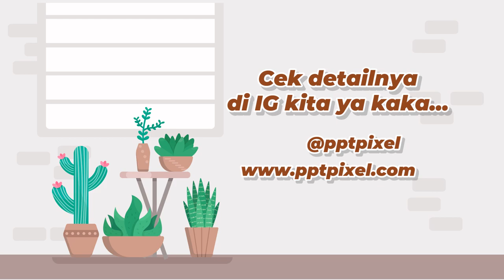Jasa Konten Video Bakery, Roti Untuk Tiktok, Facebook, Instagram, Google Ads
Jasa Edit Video Promosi / Jasa Konten Video Bakery, Roti Untuk Tiktok, Facebook, Instagram, Google Ads Atau

Daftar Isi
00:00 - Intro Pptpixel
00:18 - Contoh Iklan Profesional

KEYWORD POSTINGAN
Jasa Fotografer,
Daftar Agen
Testimoni
Seminar
Seminar UMKM
Jasa Video
Tanaman Hias
Custom Case
Tutorial Kecantikan
Laundry Antar Jemput
Jajanan Ramadhan
Street Food
Rakit PC
Toko Onderdil
Kopixel
Video pptpixel
Sneakers
Upgrade Smartphone
Interior Minimalis
Hotel Ternyaman
Mens Fashion
Bisnis Penjualan
Woman Fashion
Music Party
Dream House
Conference Techno
Company Profile
Big Burger
Pasta Delicious
Bisnis Digital
Fashion Man
Fashion Man Baju
Fashion Muslim
Fashion Woman
Fashion Woman Shop
Food Explainer
Food Delevery
Food Traditional
Gadget Coustome Case
Gadget, Elektronik
Kid Baby, Promina, Sabun Lifebuoy, Dot Bayi
Minuman Kekinian
Online Shop, Marketplace
Agriculture
Bakery, Roti
Bimbel, Tempat Les
Burger
Burger, Humberger
Burger King
Hijab
Marketing
Noodle
Tour Travel
voucher travel
Klinik kecantikan
Klinik SkinCare
Fashions Kid
Seminar Kewirausahan